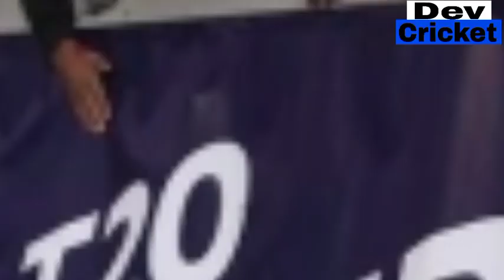india vs Pakistan today match full highlights •IndvsPak today match full highlights• Virat Kohli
india vs Pakistan today match full highlights • IndiavsPakistan today match today match full highlights•  Virat Kohli